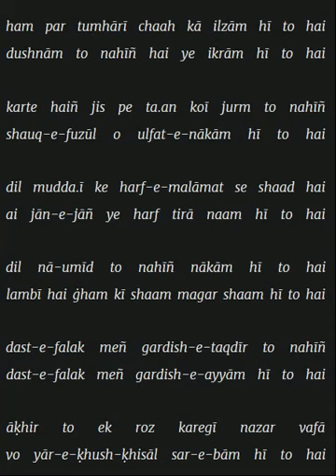ham par tumhārī chaah kā ilzām hī to hai